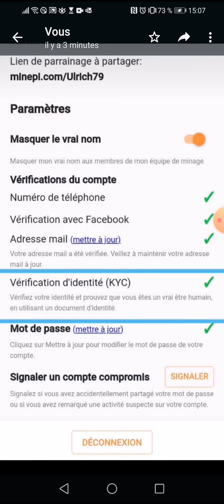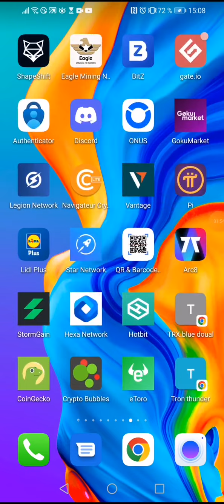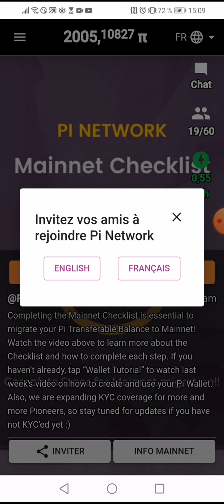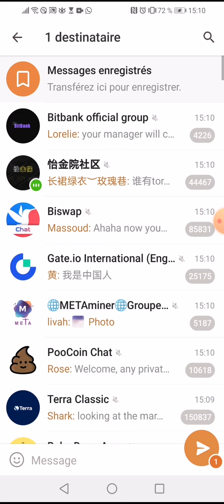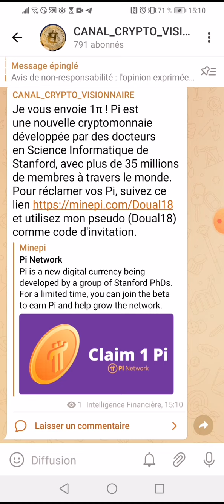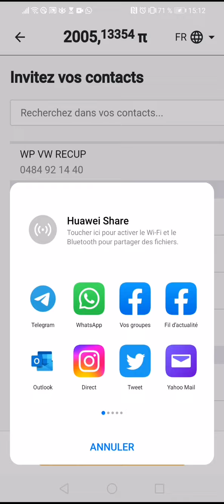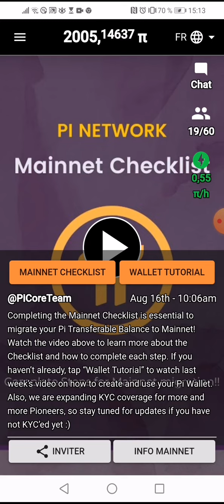Pinetwork le projet qui viendra changer les systèmes de paiement les amis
NE pas louper ce projet révolutionnaire
👇👇👇👇👇👇👇👇👇👇👇👇👇👇👇Je vous envoie 1π ! Pi est une nouvelle cryptomonnaie développée par des docteurs en Science Informatique de Stanford, avec plus de 35 millions de membres à travers le monde. Pour réclamer vos Pi, suivez ce lien👇👇👇👇👇
 et utilisez mon pseudo (joycecare) comme code d'invitation.

Dans cette cette publication je partage avec toi la bonne nouvelle concernant 👉Shiba Inu célèbre son 2ème anniversaire, après avoir été lancé en août 2020 avec plus de 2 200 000%

Inscrivez-vous pour accéder à la passerelle crypto et obtenez une commission de 40 % sur les parrainages en toute sécurité, rapidement et facilement sur Gate.io

 👇▬▬▬▬▬▬▬ ➡️ME SUIVRE ▬▬▬▬▬▬▬ 🎯
🔔 Merci 😊

✅USDT --TRC20:👉👉THDkZfN3faVNSS2cPCCEkwWvAQFMnWg2du
✅BTC:👉👉 18oFxu97krTB77NDnLtccaHHhnyc6cAxcA
✅ETH:👉👉 0x4F890CF9CB90843681aB204f73155c83d90036c7
✅BNB:👉👉 bnb12kygzll7vsdgaa2kahmvtk5nvr2754m56t9ygr
✅TRX:👉👉 THDkZfN3faVNSS2cPCCEkwWvAQFMnWg2du
✅SOL:👉👉 HPwWUSyHwBLc8DRTBFJ6K4PdGM3N5kXjK8E1nXmPfe4J
✅ETH:👉👉 0x4F890CF9CB90843681aB204f73155c83d90036c7
✅BSC:👉👉 0xaC65d84479d5aB3Df98dB63E370CC12b99F9A6ee

🔔 Merci 😊